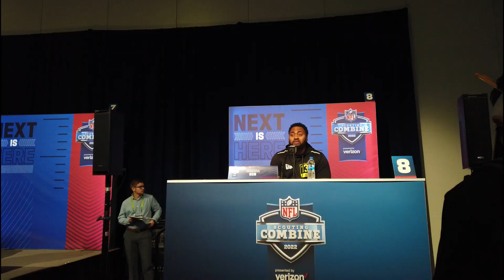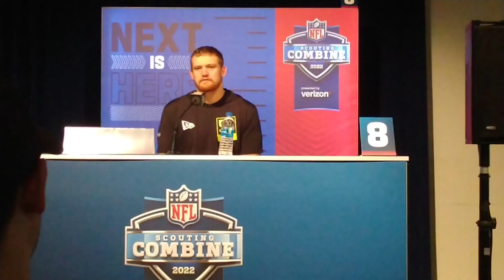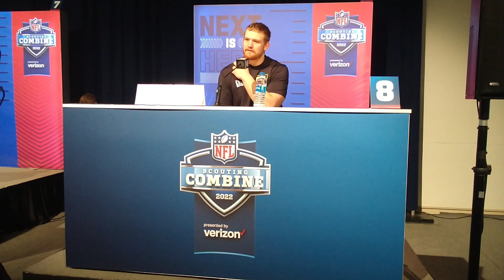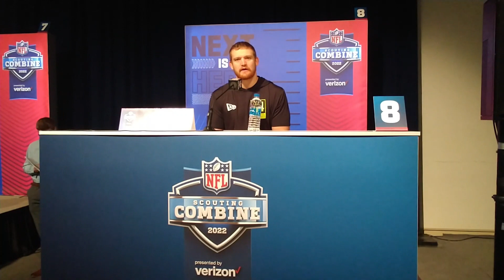CouchCoachLive : On the Road : 2022 NFL Scouting Combine : O-Line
Join us as we interviewed the top offensive linemen prospects of the 2022 NFL Draft. We talked about their coaching influences, players they emulate, what's in their playlist, and much more!! Tap In!

Check out the full podcast here :

INSERT NEW PODCAST EP LINK